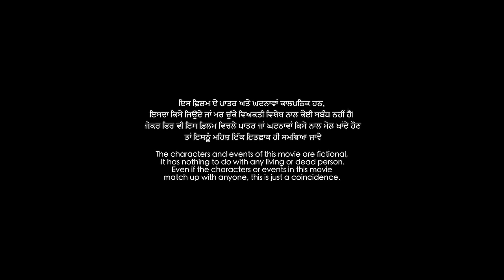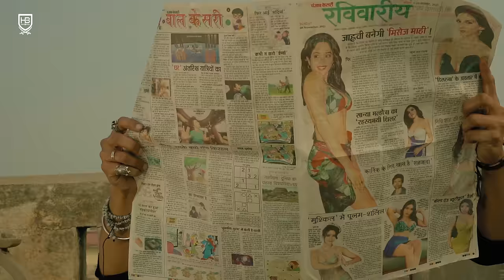VAIRI | Punjabi Web Series Part 1 | Latest Punjabi Movie 2023 | Harinder Bhullar | HB Records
Vairi (Web Series)
Part-1
Starring- Harinder Bhullar, Sudesh Winkle, Dil Dilveer, Dharminder Bani, Manpreet Singh, Arsh Bhinder & Geeta
Concept- Cheema Khanpuria
Story, Screenplay & Diaglogues- Harinder Bhullar
Production- Nand Dhillon & Danish Joshi
Make up- Geeta Makeover
Background Score- Mr. Cool Beats
Dubbing At- Kamal Cinematic Sound
Mixing & Mastering- Sunny Seven
Camera- Balwinder Gill & Teji
Edit/VFX/DI - The Flop Brothers
Produced By- HB Records
Directed By- Smarty-Baljit
All Rights are Reserved by HB Records
Copying or Recreate our Content will be punishable
Punjabi Action Movies